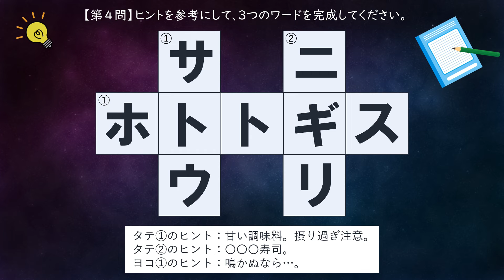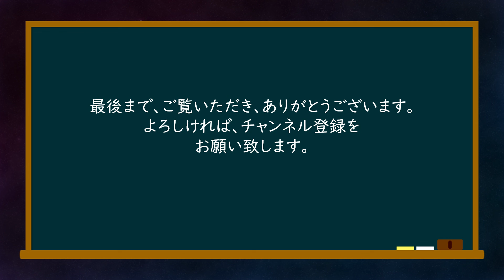マスを埋めて３つのワードを完成してください！シニア向け脳トレクイズ①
このチャンネルは、シニアが作った、シニアの方のためのチャンネルです。今回は、マス埋めワードクイズ。ヒントを参考にして、３つのワードを完成してください。制限時間は60秒。問題は全部で5問です。

関連動画
マスを埋めてワードを完成してください！シニア向け脳トレクイズ①
マスを埋めてワードを完成してください！シニア向け脳トレクイズ②
マスを埋めてワードを完成してください！シニア向け脳トレクイズ③

音楽素材
DOVA-SYNDROME
画像素材
イラストAC